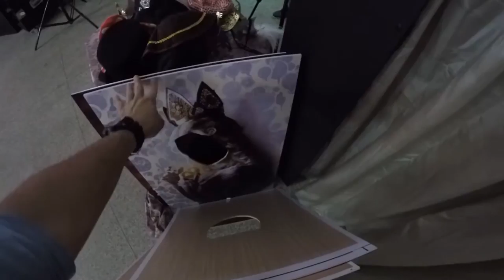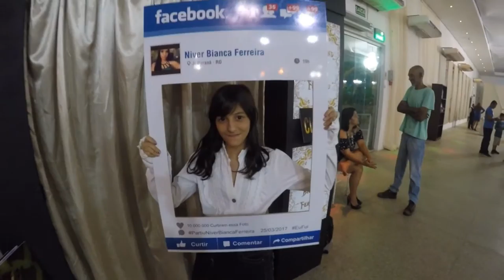CABINE DE SELF II 25.03.17